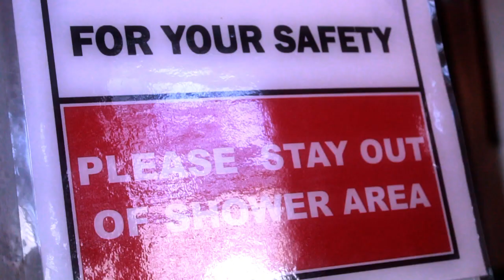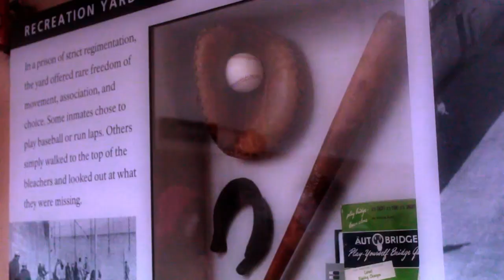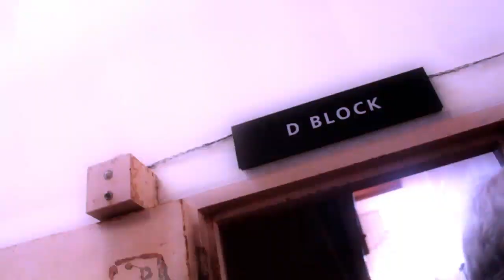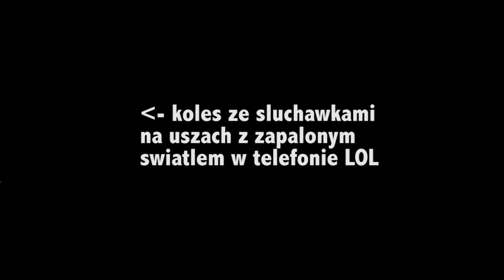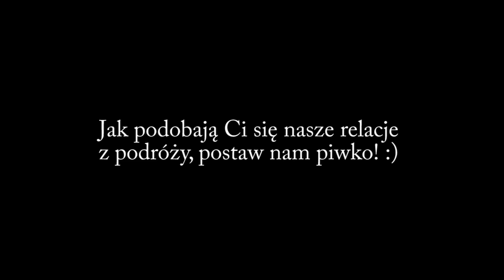BECZKA W ALCATRAZ - San Francisco Beczlog podróżny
Wycieczka po Alcatraz jest jedną z najfajniejszych atrakcji San Francisco.